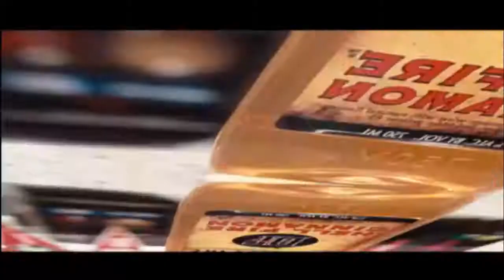skrewed and chop htown tx remix buy htown daze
rip dj screw south park all day